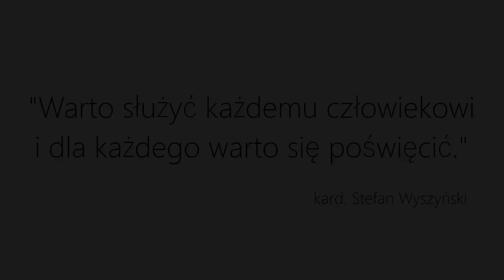Kardynał Stefan Wyszyński - Cytat